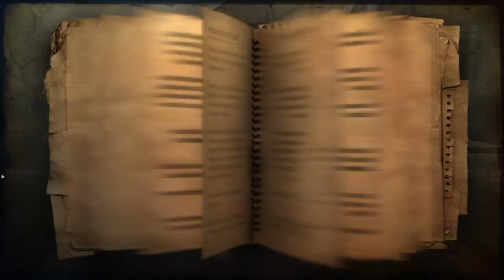Far Cry 2 - [#09] Missverständnis bei der Entlaubungsadresse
Far Cry 2 ist ein Open World Ego-Shooter von Ubisoft und Deep Silver aus dem Jahr 2008.

Als irischer Söldner werden wir angeheuert, den "Schakal" zur Strecke zu bringen, der als Waffenschieber in Afrika operiert. Doch schon kurz nach unserer Ankunft erliegen wir einem Malariaanfall und bekommen von ihm Besuch. Allerdings lässt er uns als Teil seines perfiden Spiels laufen und so beginnt die Jagd.